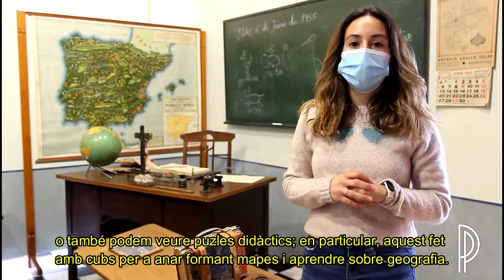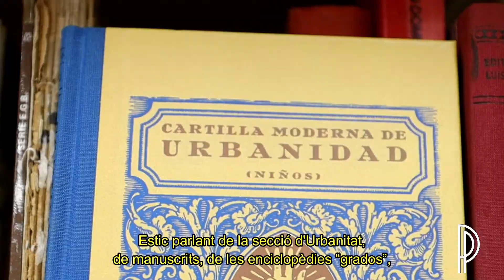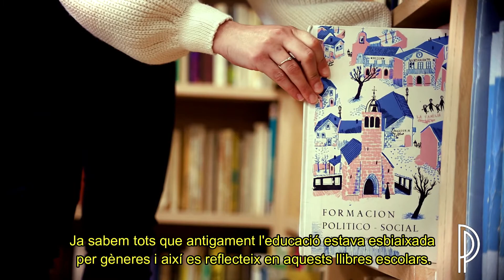Conociendo Pusol: el libro escolar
Tenemos nuevo episodio de la serie "Conociendo Pusol" y, además... ¡sobre el libro escolar en el DíaInternacionaldelLibro! La coordinadora del MuseoPusol nos muestra el material escolar ubicado en la reproducción de la escuela del pasado siglo, en particular el libro escolar.